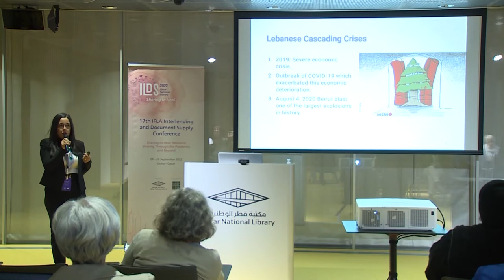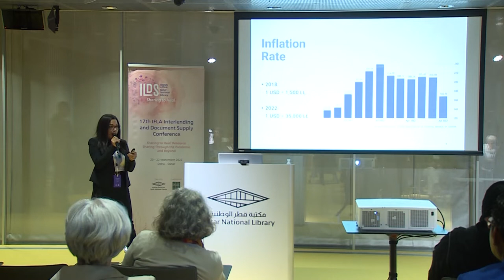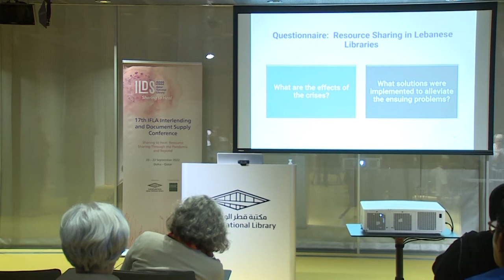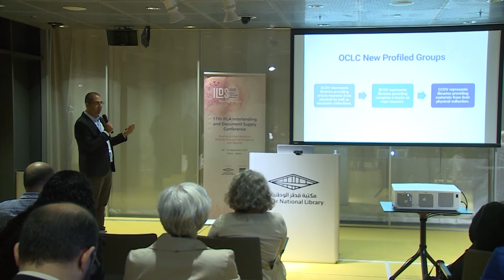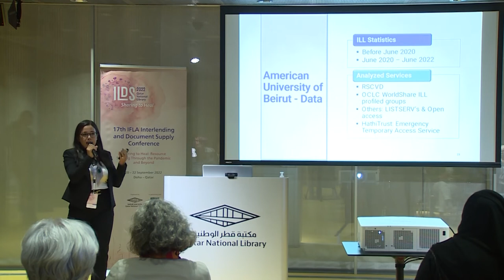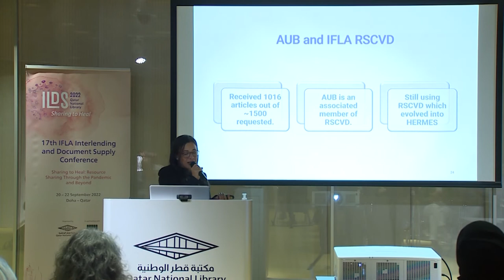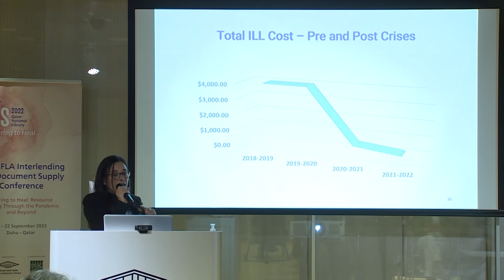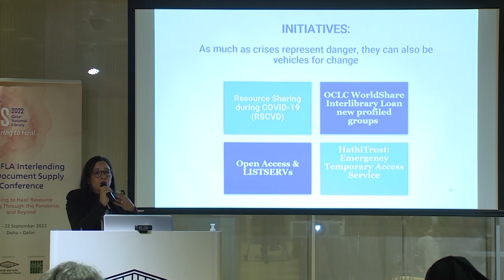ILDS Conference 2022 Day 2 - Session with Carla Chalhoub